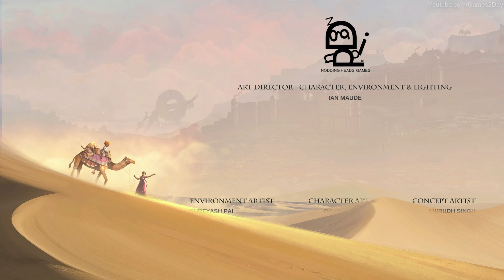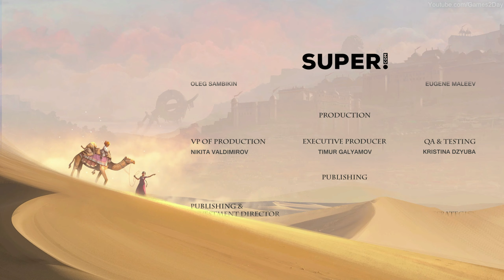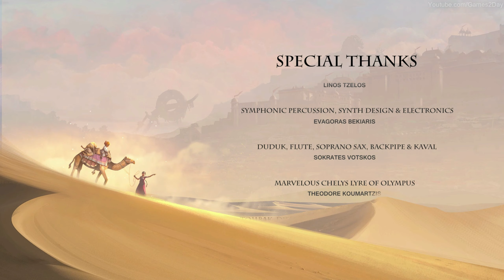Raji: An Ancient Epic All Boss Fight Gameplay + Ending - An Action-Adventure Indian Game 2K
Raji: An Ancient Epic is an Indian action-adventure video game developed by Nodding Heads Games based in Pune, Maharashtra, India. It was first released as a timed exclusive for Nintendo Switch on 18 August 2020, and released on 15 October 2020 for Microsoft Windows via the Steam client and the Epic Games Store, PlayStation 4, and Xbox One.

The game incorporates Hindu and Balinese history and takes inspiration from history texts such as the Mahabharata and Ramayana. Graphically, the game is designed in the style of Pahari paintings, and the in-game architecture is modeled after that of medieval Rajasthan.

Development
Raji: An Ancient Epic is the first game developed by Nodding Heads Games based in Pune, Maharashtra, India. The game was developed by a team of thirteen people. A six-man team at Nodding Heads Games began development on Raji: An Ancient Epic in January 2017. The developers cited Bastion and Journey as being major influences on the game, and God of War, Ico, Brothers: A Tale of Two Sons, and Dark Souls as other influences. Nodding Heads Games attempted to secure funding for the game through Kickstarter with a funding goal of £120,000 in 2017. The campaign raised over £66,000 but fell short of its funding goal. A twenty-minute demo of the game was made available as a free download on 8 November 2017 alongside the Kickstarter, and was also playable at the Indian Games Expo 2017 and the 2017 Nasscom Game Developer Conference.

Despite securing funding through the Unreal Dev Grants program, a $5 million fund supporting developers working with Unreal Engine 4, developer Shruti Ghosh had to sell her apartment to sustain the team until they found a publisher.

Raji was included in the Square Enix Collective in October 2017. The game was developed for Microsoft Windows. Nodding Heads Games co-founder and lead designer Avichal Singh stated in November 2017 that they also planned to release the game on consoles. He stated that they had begun "the dev kit conversation" with Microsoft but had not yet approached Sony or Nintendo. He added, "It's a matter of constraints we follow to make sure the game is running on these platforms because they have technical constraints. As long as they can keep to that we will be good. Unreal Engine 4 makes life a bit easier. You have direct porting options as well."

Nodding Heads Games announced a partnership with game publisher Super.com in March 2019. The game was demoed at the annual India Game Developer Conference in Hyderabad, Telangana, in October 2019. A new demo of the game was made available through Steam on 23 March 2020. An Xbox One demo of the game was released in July 2020 as part of the Xbox Summer Game Fest.

In March 2021, Nodding Head Games announced plans for updates to the game including Hindi voice-overs, RTX support, Wallpaper Engine, and enhancements to gameplay.

Developer(s): Nodding Heads Games
Publisher(s): Super.com
Designer(s): Avichal Singh
Programmer(s): Paras Chaudhary, Dipam Bora
Artist(s): Shruti Ghosh, Ian Maude, Shreyas Pai
Composer(s): Linus Tzelos
Engine: Unreal Engine 4
Platform(s): Microsoft Windows, PlayStation 4, Xbox One, Nintendo Switch
Release: Nintendo Switch (WW: 18 August 2020), Microsoft Windows, PlayStation 4, Xbox One (WW: 15 October 2020)
Genre(s): Action-adventure
Mode(s): Single-player

System Configuration:
1) I5 9400f
2) Motherboard Z390M Plus
3) 16 Gb Ram (8+8)
4) RTX 2060 Super 8Gb
5) 1Tb HDD & 256 GB SSD
6) 550 watt PSU